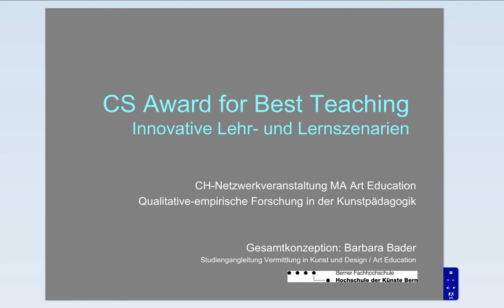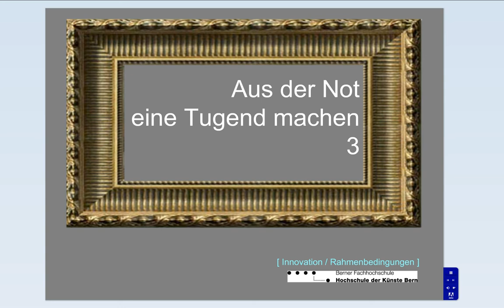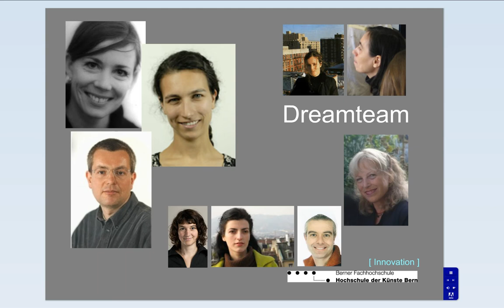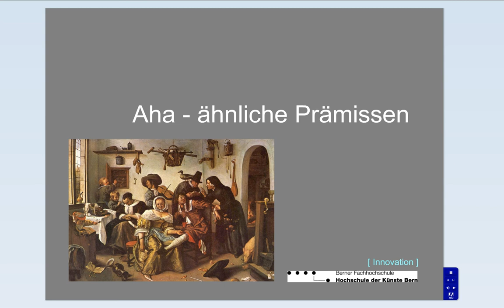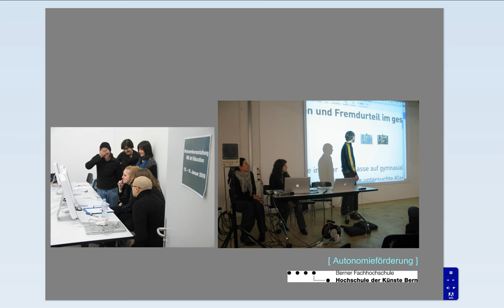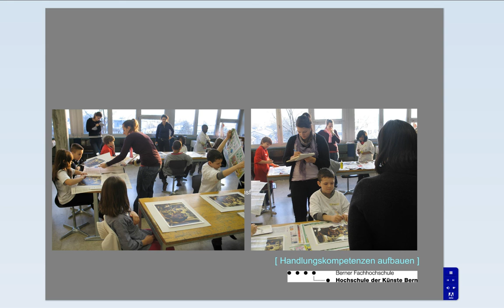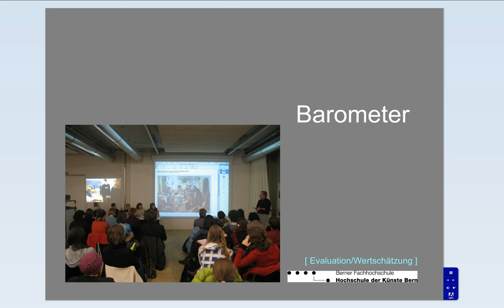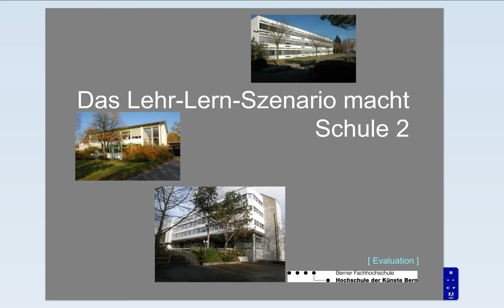„Du muesch nid ds Gliiche mache!"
Berner Fachhochschule BFH, CS-Award 2009. Ein authentisches Forschungsszenario zur qualitativ-empirischen Forschung in der Kunstpädagogik.
Dr. Barbara Bader, Studiengangsleiterin BA/MA Art Education, HKB Bern